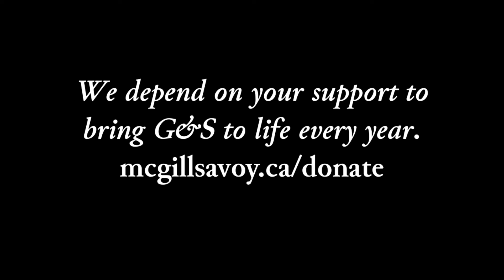Trial by Jury: The Radio Opera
Producer/Editor: Daniel Benjamin Miller
Musical Director: Irene Toro
Accompanist: Terrence Ko

The Learned Judge: Daniel Benjamin Miller
Angelina, the Plaintiff: Olivia Barnes
Edwin, the Defendant: Didier Blach-Laflèche
Plaintiff's Counsel: Philippe Courtemanche
Usher: Lucas Amato
Chorus of Jurymen and Bridesmaids: Michael Quinsey (foreman of the jury), Neel Soman, Irene Toro, Alice Wu